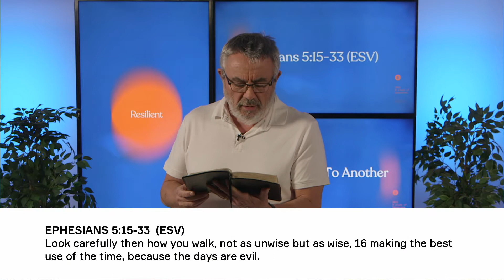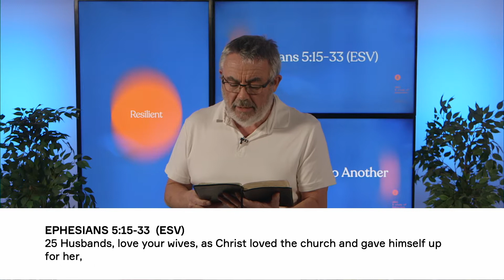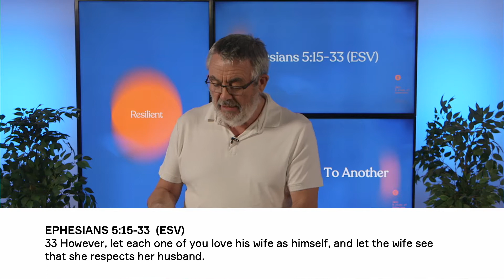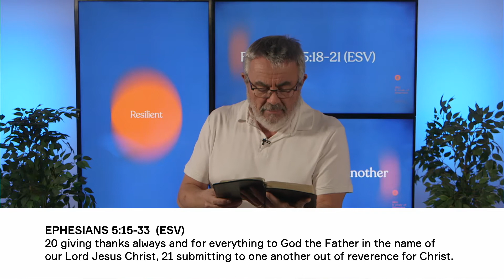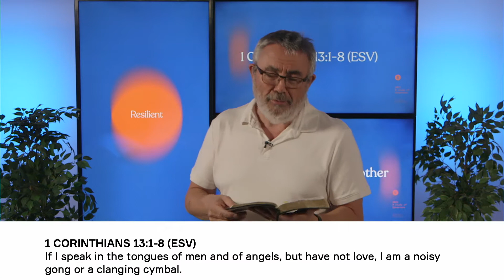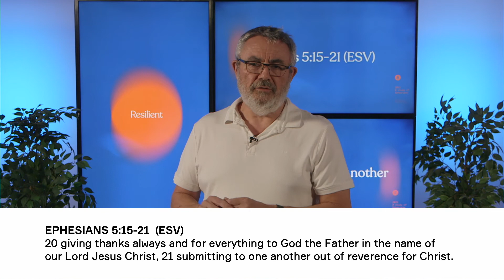Resilient - Submit One To Another; Andy Robinson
07/03/21 Submit One To Another